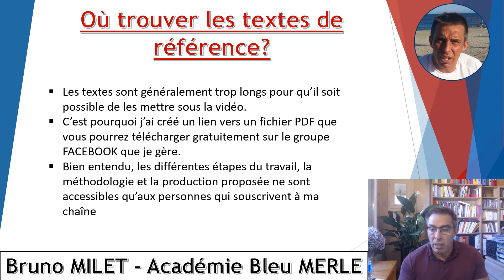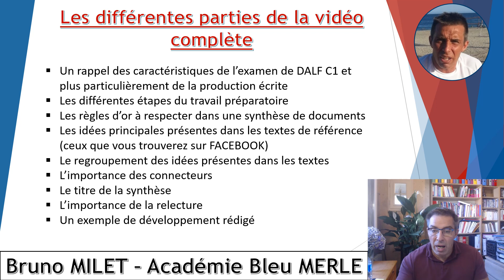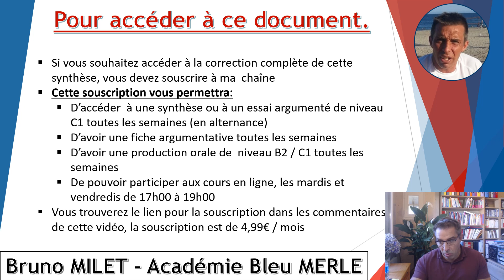DALF C1 - SYNTHESE N°2 L'ALIMENTATION ET LA SANTE Présentation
Voici la présentation de la nouvelle vidéo que je viens de mettre en ligne pour les souscripteurs.
Il s'agit d'une nouvelle synthèse de documents
Ces documents sont disponible sur ma page FACEBOOK

S vous souhaitez accéder à cette vidéo, une seule solution, souscrire à ma chaine en suivant le lien suivant

Vous aurez accès à de nombreuses vidéos exclusives et vous pourrez participer à 4 heures de cours par semaine, les mardis et vendredis de 17h00 à 19h00